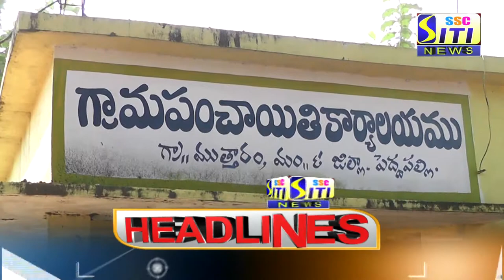SITI NEWS HEADLINES PEDDAPALLI 03-11-2020